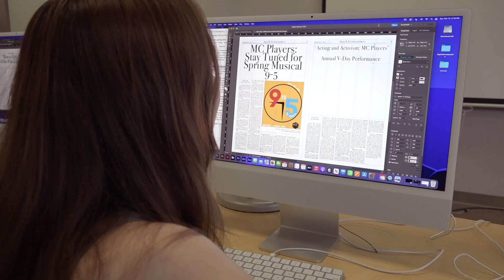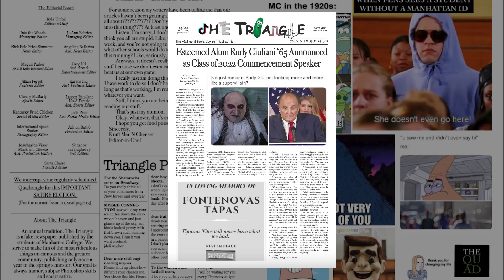The Quadrangle PSA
This PSA produced by Cara, Lauren, and Carina in COMM 419: Advanced Television Production Spring 2023